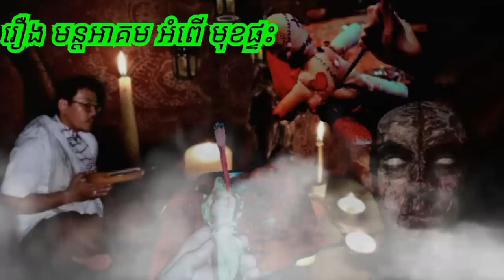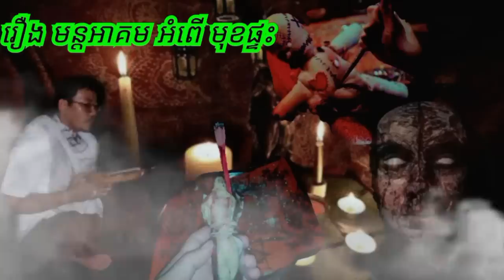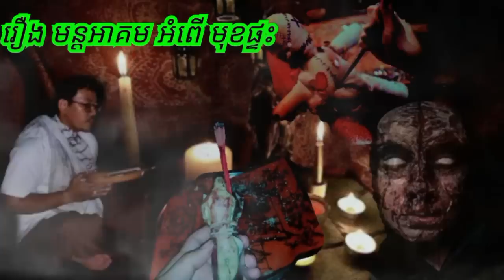រឿងមន្តអាគម អំពើមុខផ្ទះ ABA 500048385/077938522 រឿងនិទានខ្មោច រាត្រីរន្ធត់ រឿងពិតស្រុកខ្មែរ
ការ​ពិពណ៌នា
រឿងមន្តអាគម អំពើមុខផ្ទះ រឿង.កំ.ហឹ.ង.ខ្មោ.ច.ដំបូកមុខផ្ទះ រឿងនិទានខ្មោច រាត្រីរន្ធត់ រឿងពិតស្រុកខ្មែរ​​ រឿងពិតភូមិខ្មែរ២ សូមគោរពជម្រាបសួរពុកម៉ែបងប្អូនជាទីរាប់អាន អេតមីនបង្កើតឆានែលថ្មីឡើង គឺដើម្បីសម្រាយសាច់រឿងពិតរបស់បងប្អូនខ្មែរ ដែលជួបសាច់រឿងរន្ធត់មិនអាចបំភ្លេចបាន ដើម្បីរក្សាទុកនិងចែករំលែកចំណេះដឹងបែបផ្លូវងងឹត និងសូមអរគុណពុកម៉ែបងប្អូនទាំងក្នុងស្រុកនិងក្រៅស្រុកដែលគាំទ្ររឿងពិតស្រុកខ្មែរ 🙏🙏🙏ABA Hou Both 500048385 អេសុីលីដា ទាន់ចិត្ត 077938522 🙏🙏🙏 ☎️ 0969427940